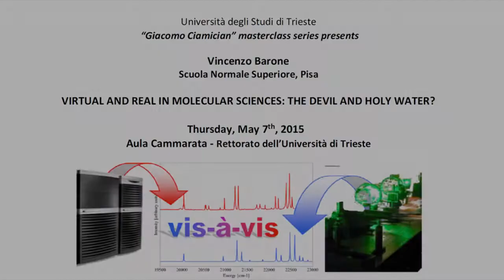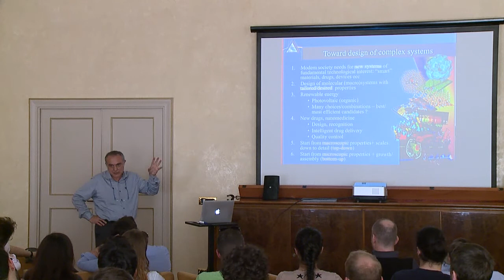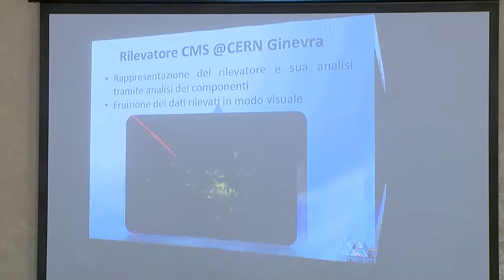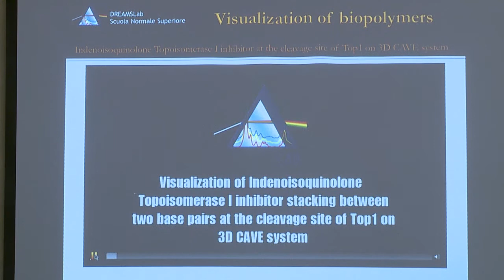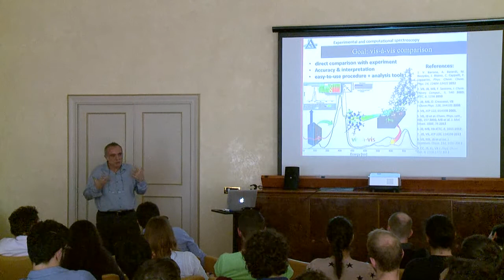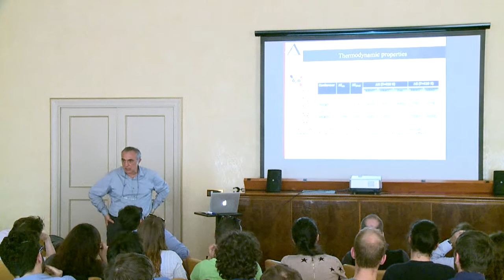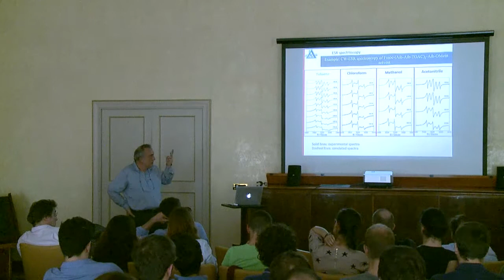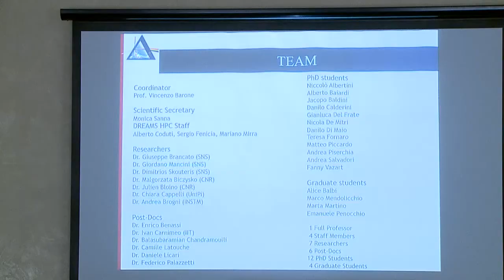07.05.2015 Vincenzo Barone - Virtual and real in molecular sciences: The devil and holy water?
The impressive advances of computer power, effective and user friendly software and graphical interfaces are leading to the development of a new generation of virtual tools able to deal effectively with the complex systems and phenomena of current interest in the study of molecular systems.
Going from collections of numbers for oversimplified models toward vis-a-vis comparison between in silico and in vitro outcomes for real systems together with 3D renderings and natural interfaces should finally overcome the diffidence of experimentalists versus theoreticians mentioned in the title.
Among those virtual instruments, we will be concerned here with the multifrequency spectrometer our groups is developing in the last few years, which allows vis-a-vis comparison of experimental spectra with their simulated counterparts and interpretation of the results in terms of the interplay among different well defined effects [1,2]. The main building blocks of this tool are, apart from powerful 3D pre- and post-processing tools, first-principle and
semiempirical [3] models based on the density functional theory for the proper treatment of stereo-electronic effects, polarizable atomistic [4] and continuum [5] models to deal with environmental effects, and perturbative treatments for describing nuclear motions either beyond the harmonic level[6] or involving more than one electronic state [7]. In this presentation I will sketch the present status of the multifrequency spectrometer and the ongoing efforts toward increasing its range of application to chiroptical spectroscopies and to more complex environments. Some case studies will be selected to better illustrate the above concepts.

[1] V. Barone Computational Strategies for Spectroscopy. John Wiley & Sons Inc.: Hoboken, New Jersey, 2012.
[2] V. Barone, A. Baiardi, M. Biczysko, J. Bloino, C. Cappelli, F. Lipparini, Phys Chem Chem Phys 14, 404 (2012).
[3] I. Carnimeo, G. Scalmani, V. Barone, J Chem Theory Comput. 9, 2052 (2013).
[4] F. Lipparini, C. Cappelli, V. Barone, J. Chem. Theory Comput. 8, 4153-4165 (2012); F. Lipparini, F. Egidi, C.
Cappelli, V. Barone, J. Chem. Theory Comput. 9, 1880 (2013).
[5] F. Egidi, J. Bloino, V. Barone, C. Cappelli, J. Chem. Theory Comput. 8, 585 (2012); C. Cappelli, J. Bloino, F.
Lipparini, V. Barone, J.Phys.Chem.Lett. 3, 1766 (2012).
[6] J. Bloino, M. Biczysko, V. Barone J. Chem. Theory Comput 8, 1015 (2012); J.Bloino, V. Barone J.Chem.Phys. 136,
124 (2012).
[7] F. Santoro, C. Cappelli, V. Barone, J. Chem. Theory Comput. 7, 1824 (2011); J. Bloino, M. Biczysko, F. Santoro,
V. Barone, J. Chem. Theory Comput. 6, 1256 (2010).

Vincenzo Barone
The main research interests of Vincenzo Barone are related to a theoretical microscopic approach for the study of structural, dynamic, electronic and spectroscopic properties of complex systems (materials, nanostructures, biomolecules, “soft matter”), as well as of their reactivity. Areas in which Vincenzo Barone has provided remarkable contributions include: Density functional theory, molecular vibrations, and computational spectroscopy.
Barone has authored more than 600 publications in international journals, that have been cited over 26000 times; his overall h-index is 66.
Vincenzo Barone is member of the European Academy of Sciences. In 2009 he was awarded the “Sacconi” Medal. In 2008 he was elected as member of the International Academy of Quantum Molecular Science. He is President of the Italian Chemical Society (SCI) and was President of the Chemistry Panel of the National Agency for Research Evaluation (ANVUR) for the period 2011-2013. In 2013, he was elected corresponding member of the Accademia dei Lincei and appointed Director of the DREAMSLab Center of the Scuola Normale Superiore.